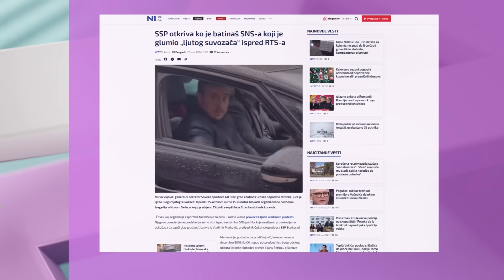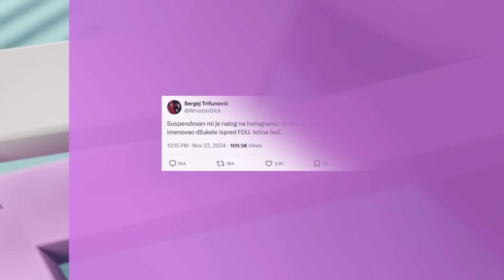Ko su “redovni” napadači na učesnike protesta?